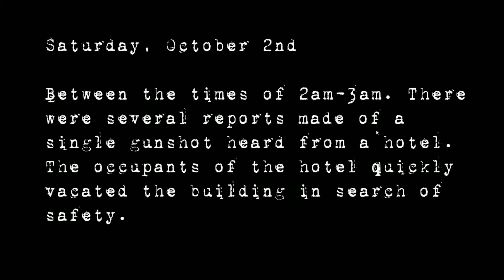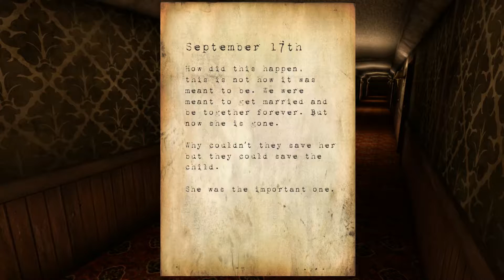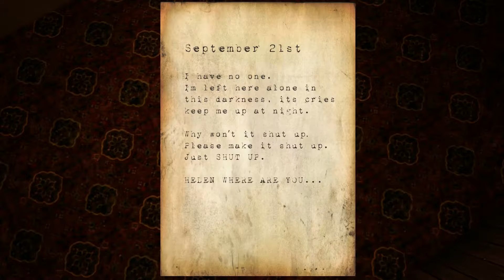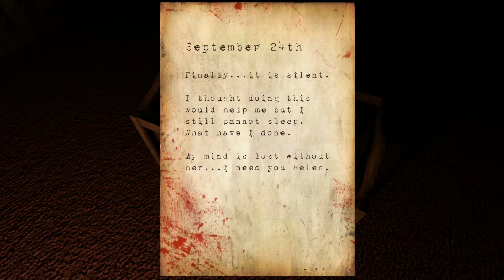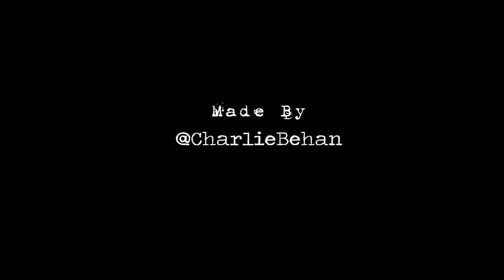RIP to my Ears | Hotel Remorse | HD 1080p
Creepy hotel with ghost baby amenities! Oh, and some demon flying thing and pet T-bag...Enjoy!